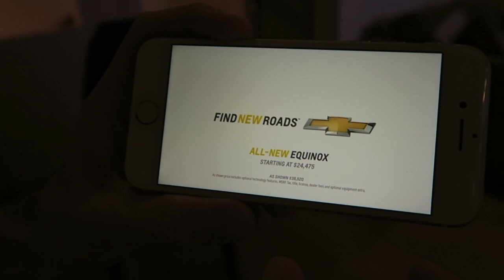Vlog: Our Friend is on the BACHELORETTE??? + Come Shopping With Me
The week after the Bahamas was a little rough, but fun at the same time.  I show you guys the masks I have been using for my problem skin, partied with our friend who is on the Bachelorette, I take you shopping with me at Aritzia and more! ENJOY!! Bachelorette season 13 premieres, Monday, May 22 at 9pm.

Go follow Jamey Kocan on Instagram!!

What I Wore:

Black Dress
Choker Shirt
High Neck Top
Drawstring Pants
Stuart Weitzman Heels
Celine Sunglasses
Denim Jacket
Midi Dress
Steve Madden Shoes
Lace Bodysuit
Lace Tank
Longline Cardigan
AG Jeans

Items Mentioned in Video:
Sigma Brush Cleaner
Sigma Brush Shampoo
Origins Mask
Gold Mask